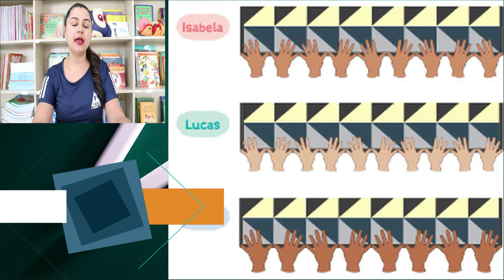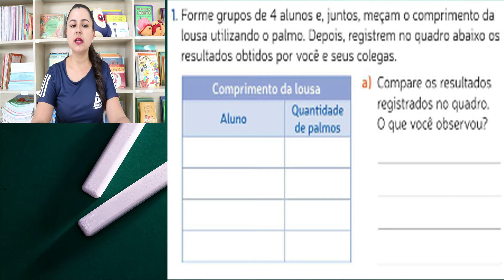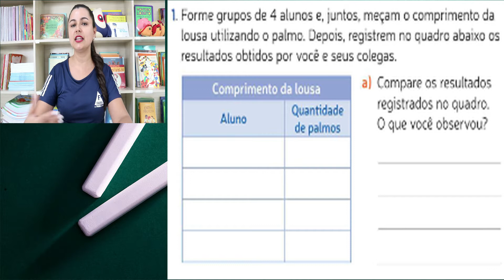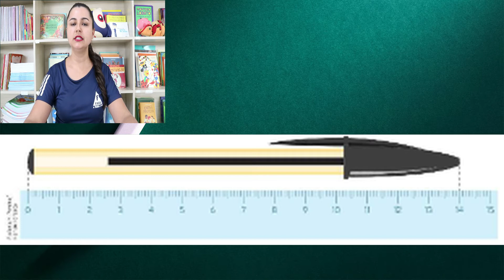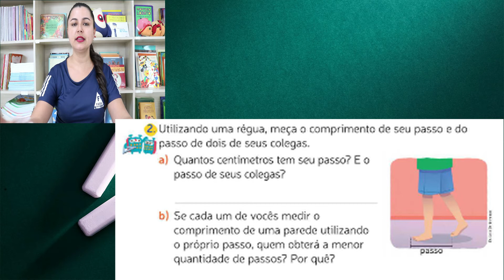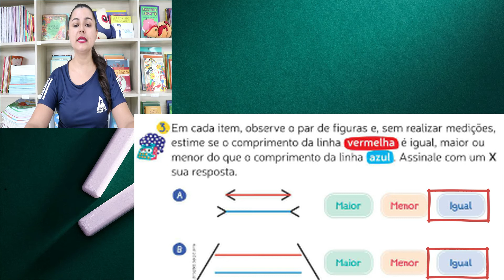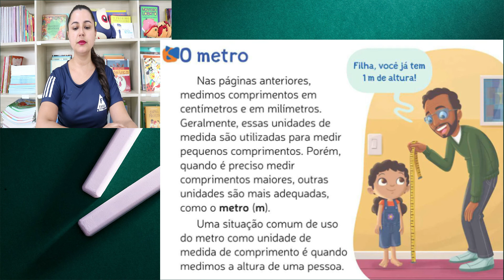2º ANO. CORREÇÃO. MATEMÁTICA. 21 a 24 de SETEMBRO. PROF. MARIA JOSÉ.